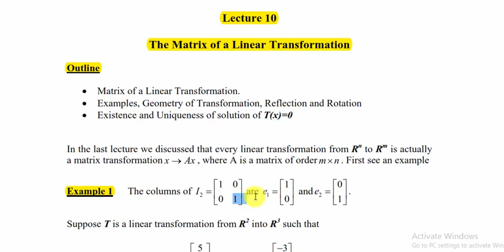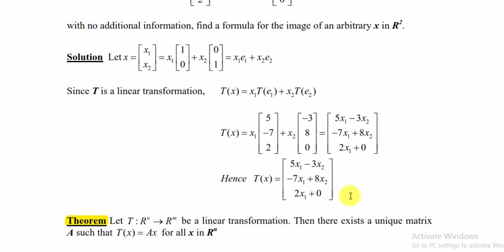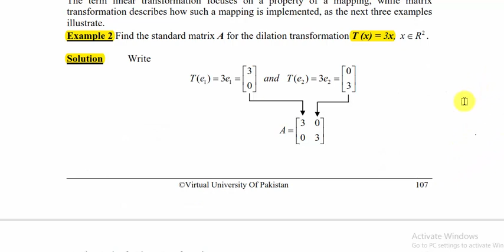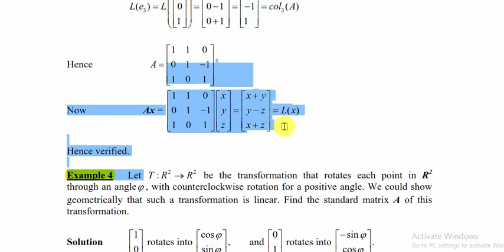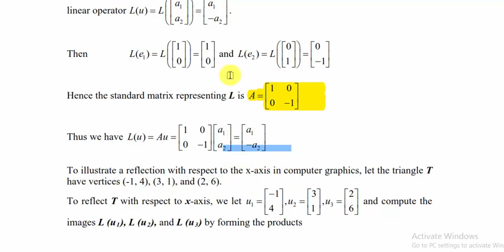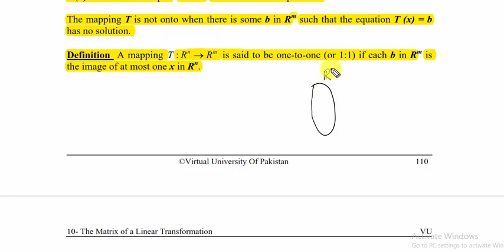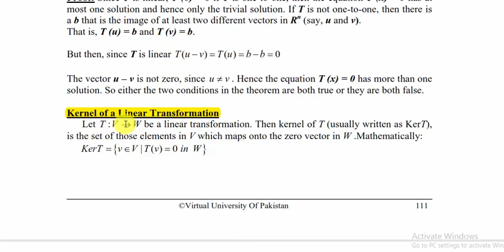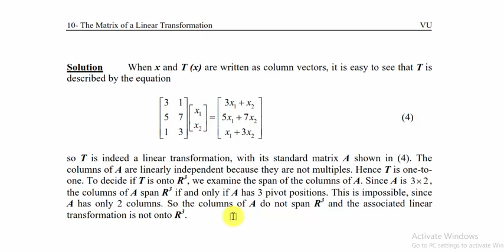MTH501 :Linear algebra ||short series lecture ||lec #10||urdu hindi lecture ||maths by Zahfran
Course : Linear Algebra
Code:     MTH501
Instructer : Zahfran Sajid
Lec#10
 This is our 10th lecture for mth501. In the upcoming videos we will upload more lecture regarding linear Algebra (MTH501).